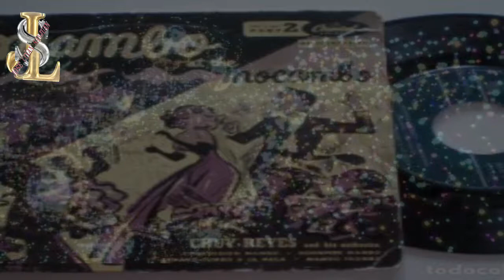Samba Sonata Chuy Reyes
La salsa  constituye una revelación más alta que ninguna filosofía